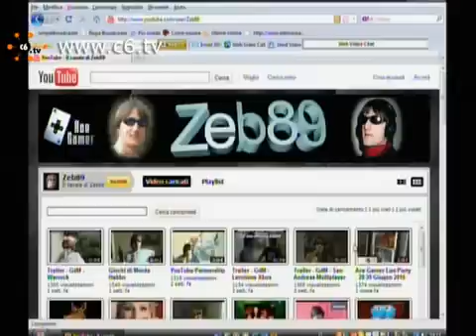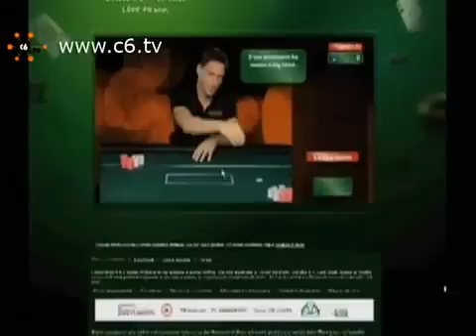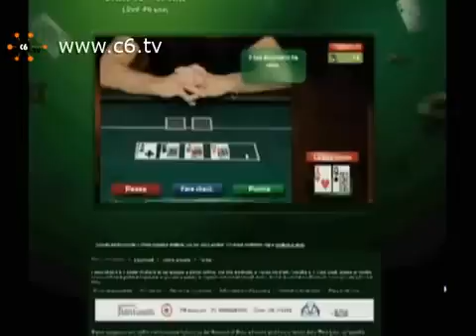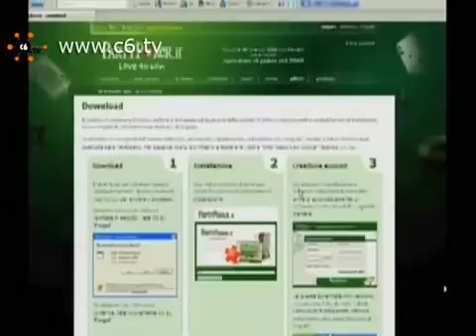Partner Ship La nave di YouTube Intervista a Zeb89 - 2008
La prima intervista fatta a Zeb89. Circa 2008.